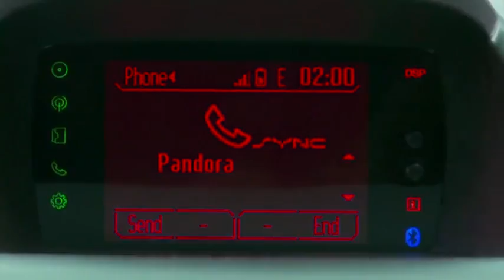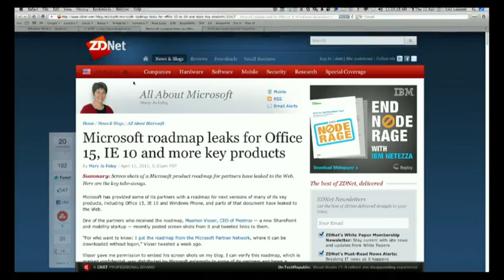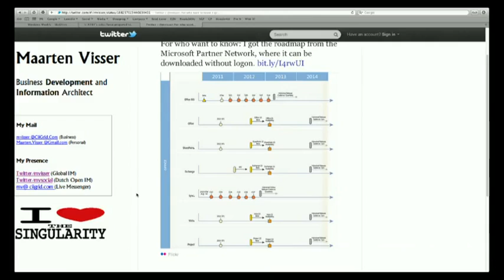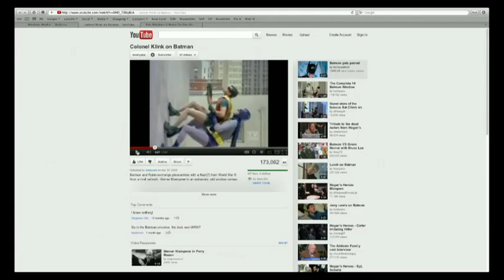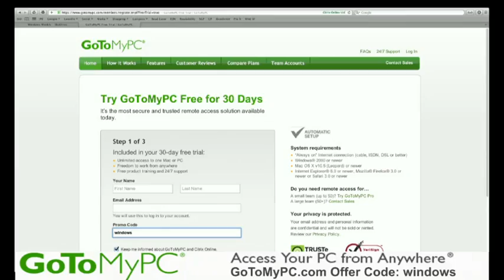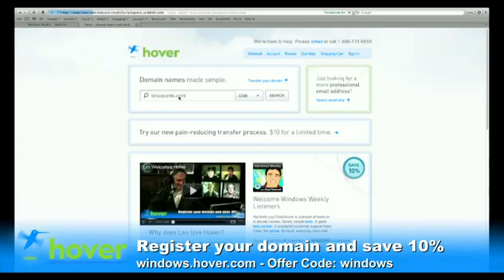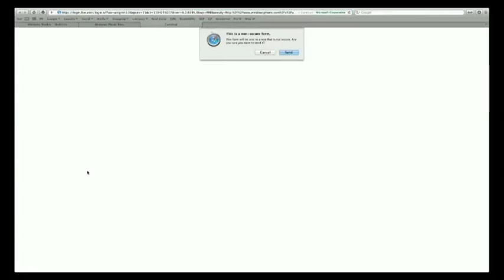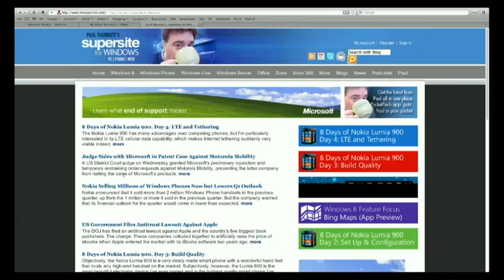Windows Weekly 256: Cranky Birds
The Easter Sunday phone, Windows roadmap leak, tablet market out of space, and more

Running time: 1:28:52